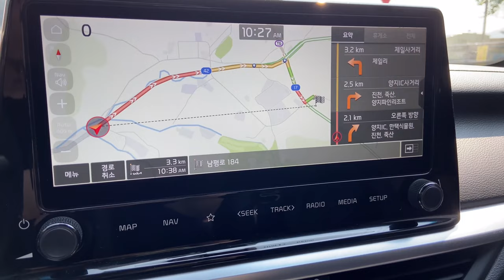[SUB] 화인가스캔들 Red Swan 촬영!! 1년의 기다림!! #3